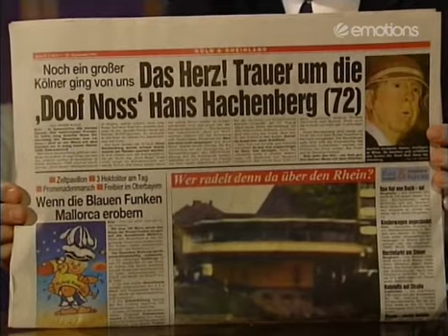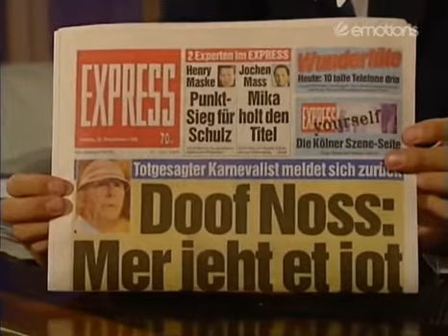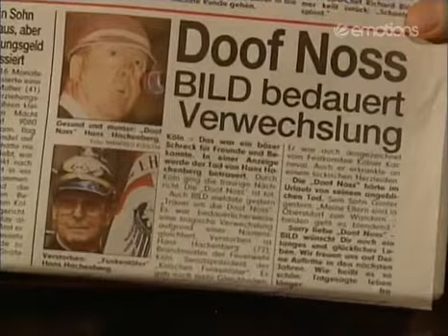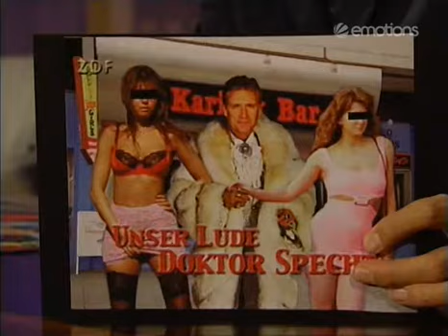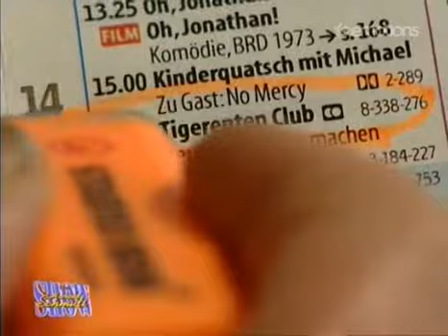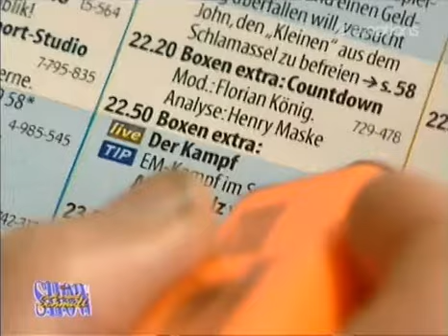Die Harald Schmidt Show - 0640 - 1999-09-24 - Stefan Raab, Caroline Beil